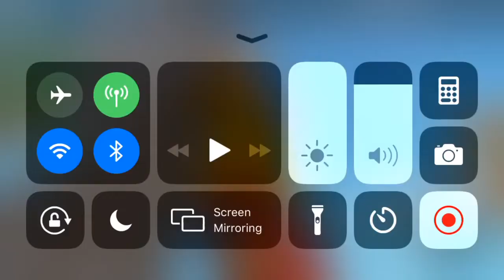Hype Party On Roblox (Roblox) #5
Lets do the hype

(Family-Friendly+No Swearing)